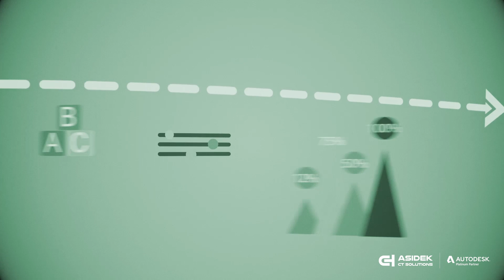INDUSTRIA 4.0 - FUNDAMENTOS Y PUNTOS CLAVE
El término “Industria 4.0” describe la digitalización esperada de las cadenas de valor industriales con la idea de utilizar las tecnologías emergentes para implementar el Internet de las cosas y los servicios con el objeto de integrar diferentes procesos de ingeniería y negocio, permitiendo que la producción opere de una manera eficiente y flexible con bajos costos y alta calidad.